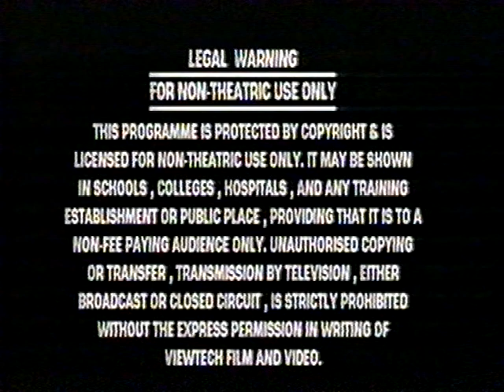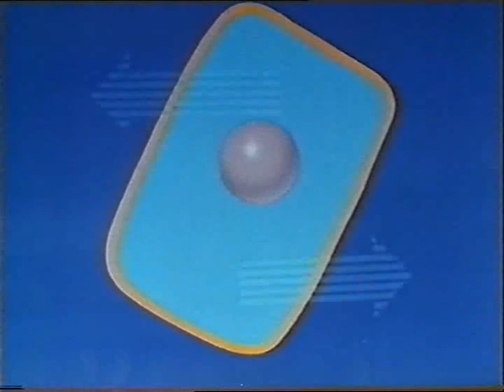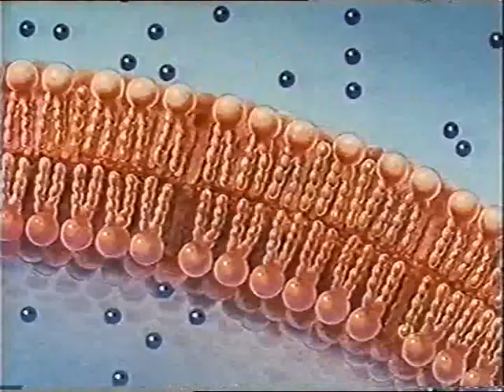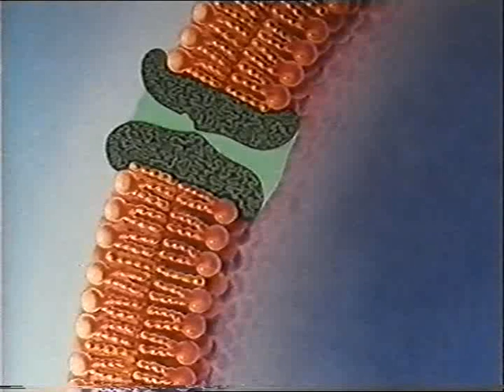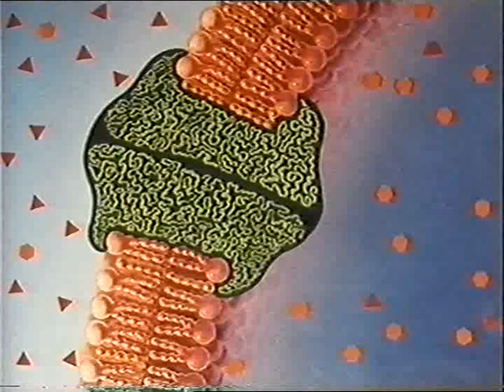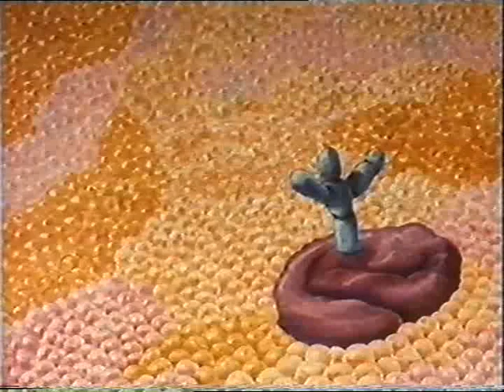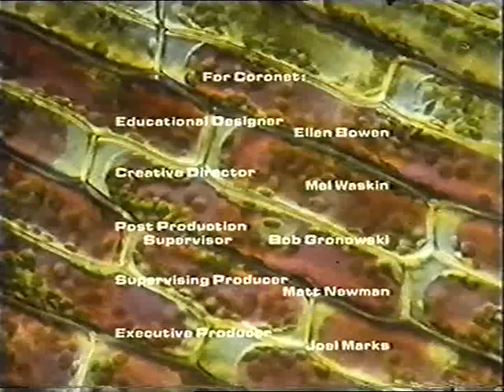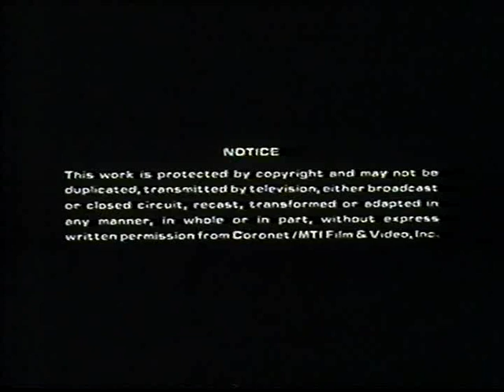Plasma Membrane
Quick video about the plasma membrane, useful for pre-lim students!